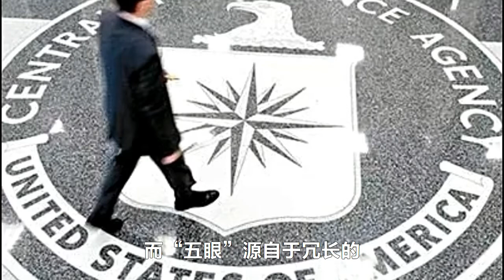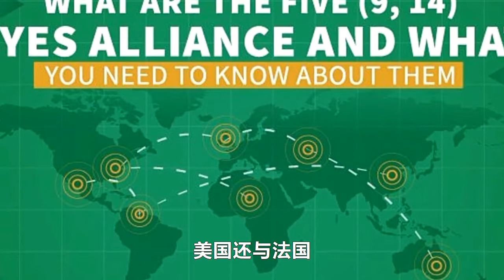“五眼联盟”境外神秘组织，紧盯中国不放，到了华人警惕的时候了！！！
是不是有点不寒而栗呢？

境外，有五只眼睛，几十年来，一直紧盯着中国。这不是在写电影剧本。

“五眼联盟”，听说过吗？这个跨国情报联盟机构是冷战的产物，本该随着冷战的结束而画上句号，却在后冷战时代找到了一个新“使命”，就是盯防中国。

“五眼联盟”，针对中国的一面越来越不加掩饰。因它而起的事端也日益增多。

特殊

这究竟是什么样的组织呢？

五眼联盟，FIVE EYES，分别是美国、英国、澳大利亚、加拿大和新西兰这5个国家。不难看出，它们都是英语系国家，英国及它的前殖民地。组织的基本守则自称是共享情报，并且互不监控。